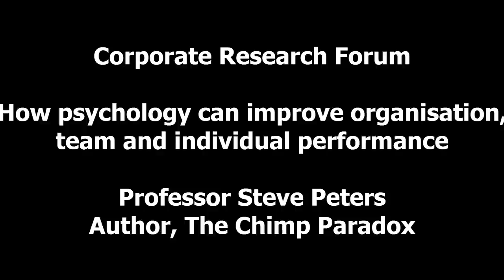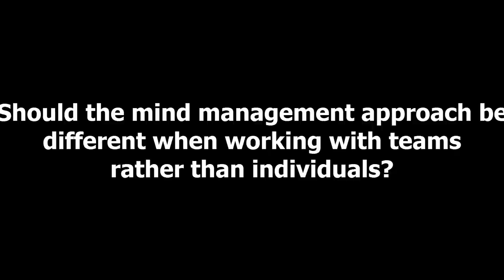Performance - An interview with Professor Steve Peters, Author of The Chimp Paradox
At our recent evening lecture Professor Steve Peters, Author of The Chimp Paradox and Undergraduate Dean at Sheffield Medical School, discussed what differentiates great performers from good performers and how the mind management approach should be different when working with teams rather than individuals.